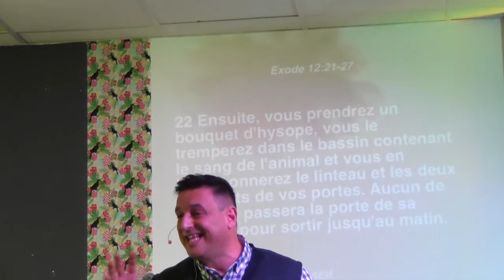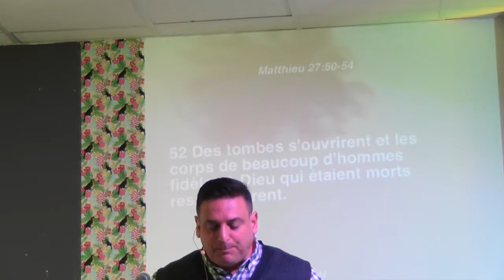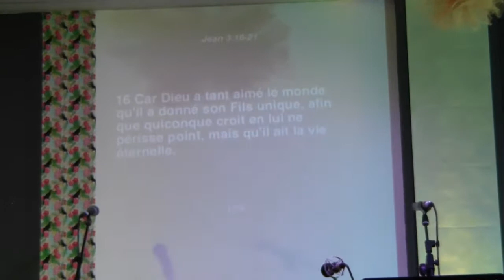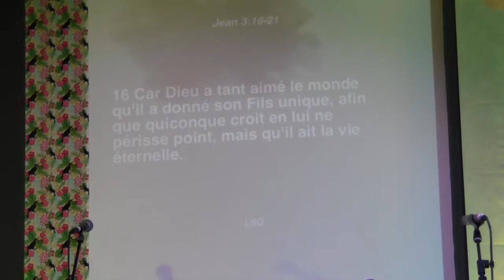Patrick Albadalejo dimanche 1 avril 2018